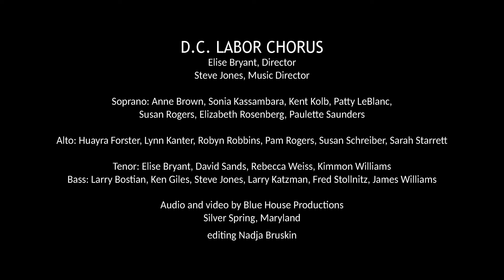This Little Light of Mine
The phrase "This little light of mine" first appeared in a 1925 poetry book by Edward G. Ivins, and in 1933 it was reported that a chorus sang it at an African Methodist Episcopal conference in Helena, Montana, where Ivins lived. It became popular in Christian churches in the 1940s and was later adapted by Zilphia Horton of the Highlander Folk School for the civil rights movement. Anne Brown revised the bridge for the D.C. Labor Chorus this year.

CHORUS:
Hide it under a bushel — No!
I’m gonna let it shine
All around the union world, I’m gonna let it shine
BRIDGE:
On Monday—they told me to sit and wait On Tuesday—started to agitate
On Wednesday—came to realize On Thursday—we gotta organize On Friday—held a union rally On Saturday—saw the voters’ tally On Sunday—collective powers rise To let our little light shine.
(Chorus)